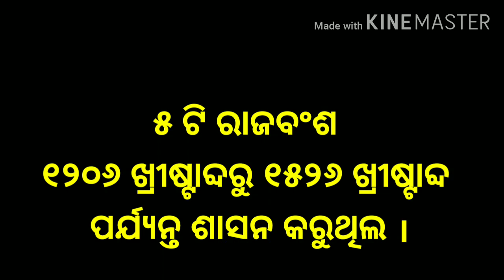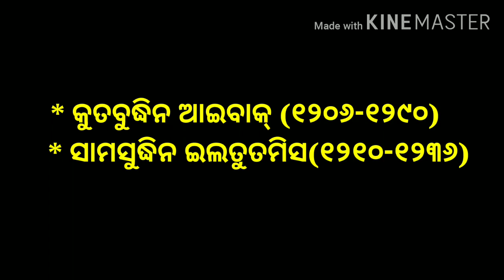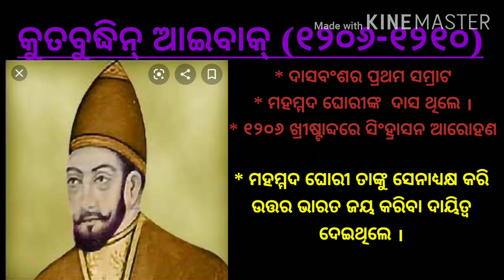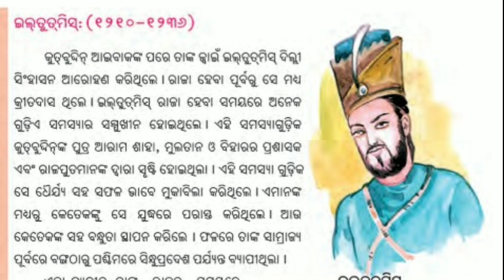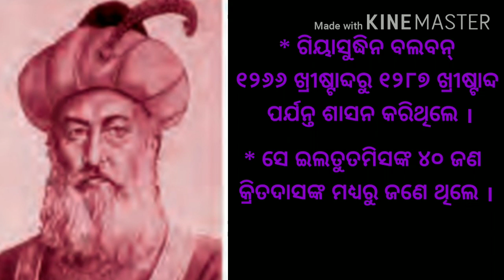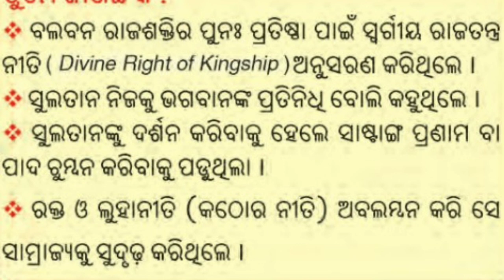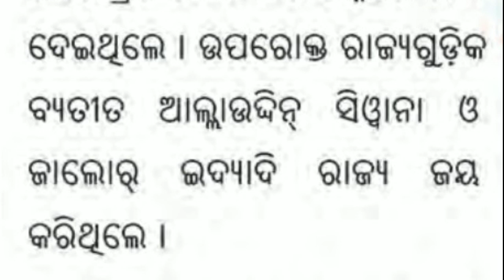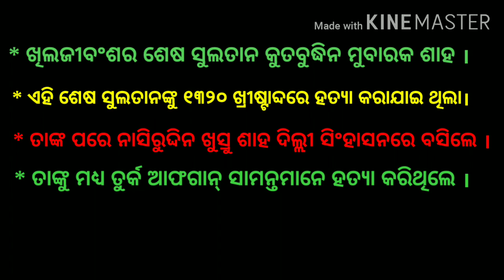CLASS VII,HISTORYDELHI RE SULTANI SASANACODE VII HT F